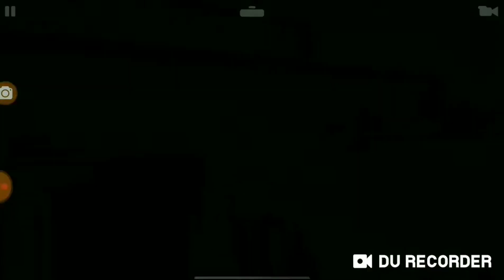RealRacing3 Audi TT RS Coupé (2019) gagnée dans [Championnat Gameonix] 12.3→15.3 •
🏎️ «Audi TT RS Coupé (2019)» gagnée 🏆 dans «Championnat Gameonix TT RS Coupé».

🏁 Épreuves 12.3 à 15.3
🔧 Améliorations: 3333333 (IP= 53,4).